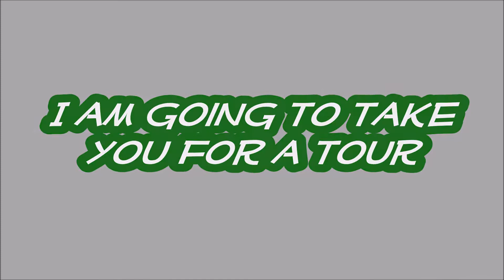BOONDOCK FLORIDA: Fred C. Babcock/Cecil M. Webb Wildlife Management Area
Finding and reviewing all of the best places to Boondock in Florida.

Camera equipment:
Canon EOS Rebel T6
Nikon D5100
GoPro Hero
HP photosmart 435
ENKEEO Trail Cam
SAMSUNG Galaxy Grand Prime (for drone)
Promark GPS Shadow Drone
Targus Tripod
BlackWeb Tripods x2
Swann 8 Camera 1080p security system